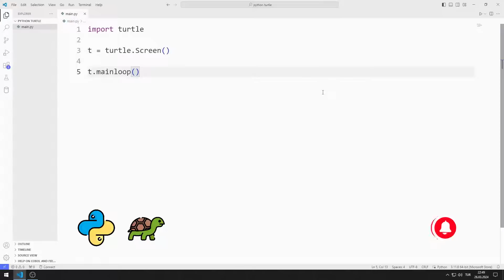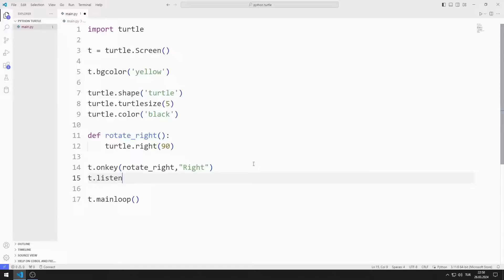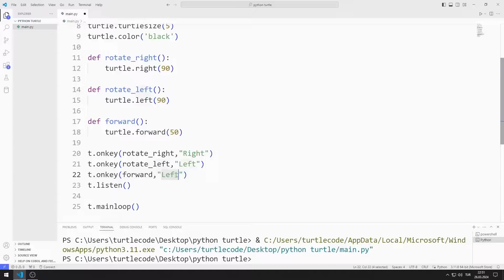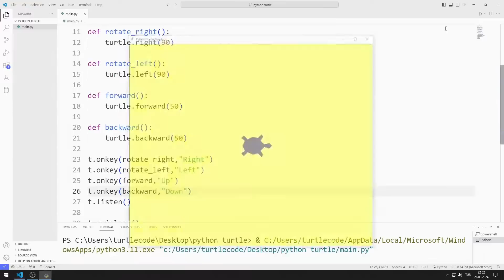Listen Function - Python Turtle Graphics Tutorial 32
Let's learn how the Python Turtle Graphics library works.

In this Python Turtle Graphics tutorial, we will learn how to use listen function. At the end of the video you will learn exactly how to use the listen functions.

✅ How to use listen function in Python Turtle Graphics?
✅ How to use forward function in Python Turtle Graphics?
✅ How to use left function in Python Turtle Graphics?
✅ How to use right function in Python Turtle Graphics?
✅ How to use backward function in Python Turtle Graphics?
✅ How to use onkey function in Python Turtle Graphics?